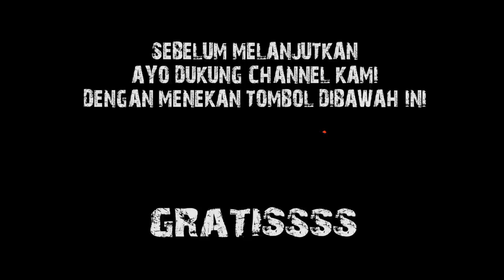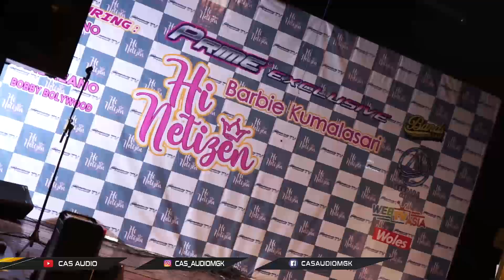BARBIE KUMALASARI AKAN PASANG AUDIO DI MOBIL MAZDA NYA, SETELAH GRAND OPENING NANTI,,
Salam Emejing Genk..!!!
Kalii ini kita di undang nih guyss dari Prime.. Untuk Meramaikan Acara Launching Album perdananya Barbie Kumalasari..

Wahh gokil banget Guys acaranya..
Kebetulan acaranya ada di Bands Cafe ( Mall MGK Kemayoran )

Buat Kalian yang penasaran bagaimana acaranya..
Tonton Full Videonya di channel Youtube C

𝐂𝐀𝐒 𝐀𝐔𝐃𝐈𝐎